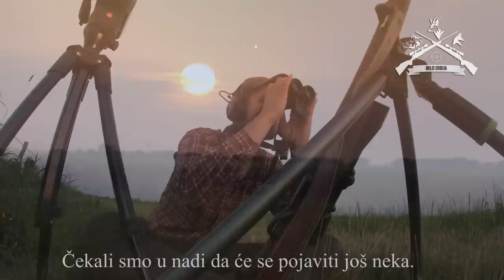E42 / Lov na lisice sa 223 rem. / Foxing with 223 rem. (neck shot)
English Subs.
U ovoj epizodi nastavljamo sa lovom predatora, ovoga puta smo lovili lisice čekanjem. Imali smo sreće da odstrelimo jednog lepog mužijaka. Ukoliko vam se dopada ono što radimo prijavite se na naš kanal klikom na SUBSCRBIE. Dobar pogled.

Ovim putem vam omogućavamo ranije preglede naših epizoda, duže epizode sa više detalja, kao i javno zahvaljivanje na vašoj podršci.